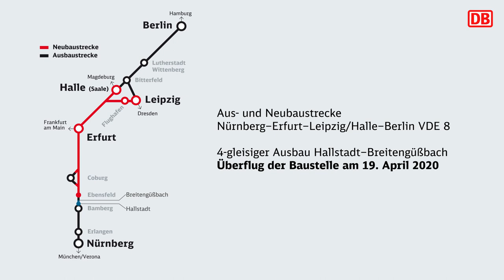4-gleisiger Ausbau Hallstadt–Breitengüßbach: Überflug der Baustelle am 19. April 2020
Abschnitt Hallstadt–Breitengüßbach
Überflug der Baustelle am 19. April 2020